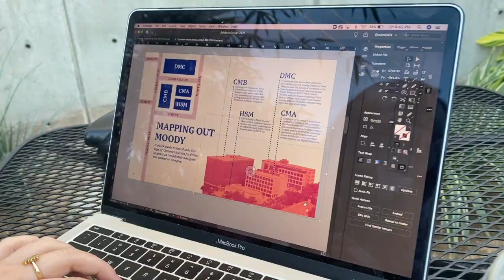24 Hours With Helen Hulsey | MAIP 2022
Hi, I'm Helen! I'm a rising art director looking to create purpose-driven work in the ad industry.
This is my MAIP application video, inspired by Vogue's 24 Hours With video series. Thank you for spending these 3 minutes with me :)